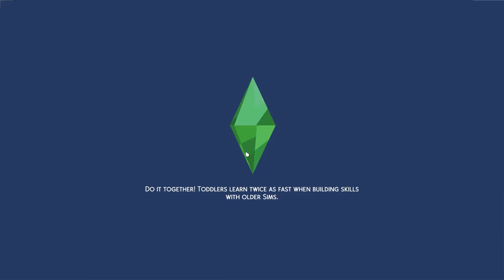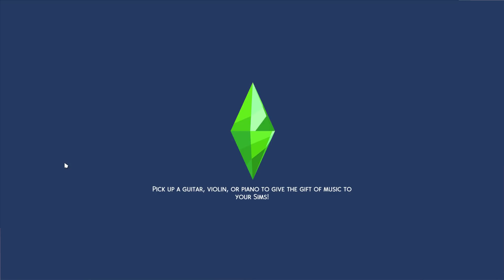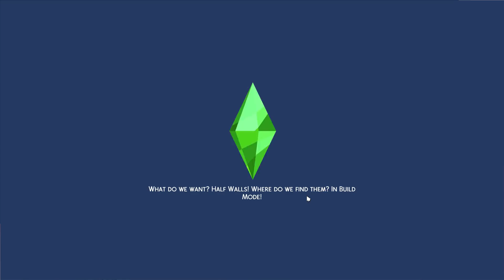AM AJUTAT-O SĂ NASCĂ !! DE CE NU ÎI PLAC COPIII ?!? SIMS 4 -S2